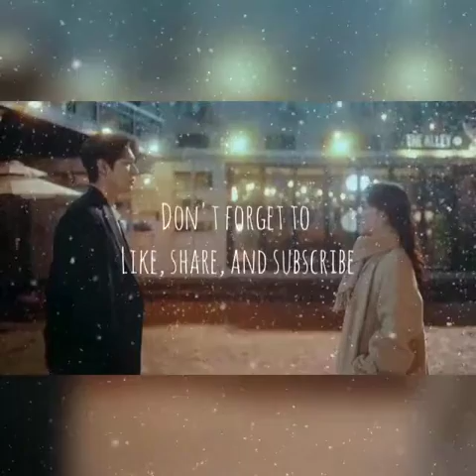Ost. The King: Eternal Monarch part.4 , Yongzoo - MAZE Lyrics